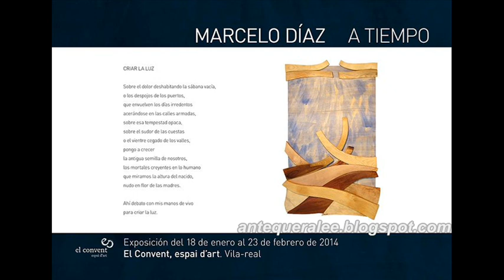'A tiempo' (Marcelo Díaz) (El Ojo Crítico, RNE 1 - 18/02/14)